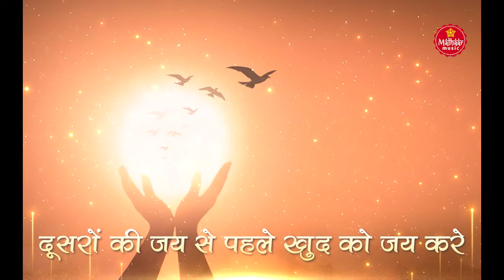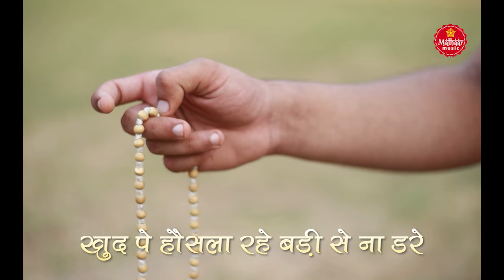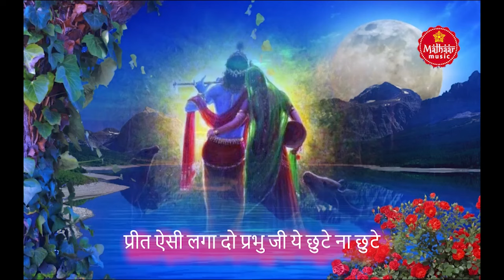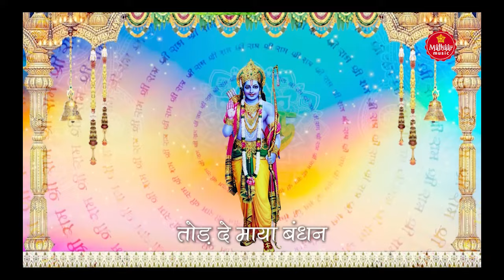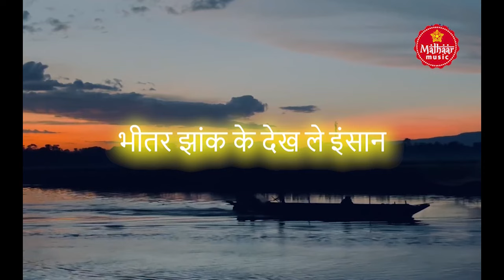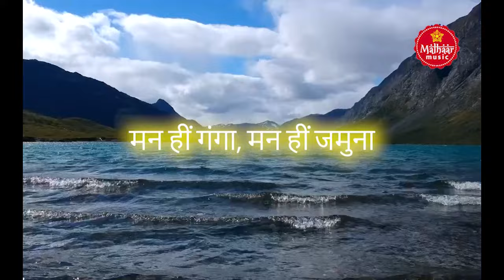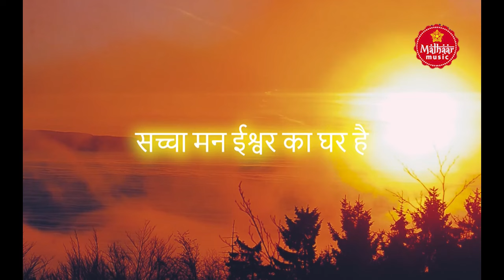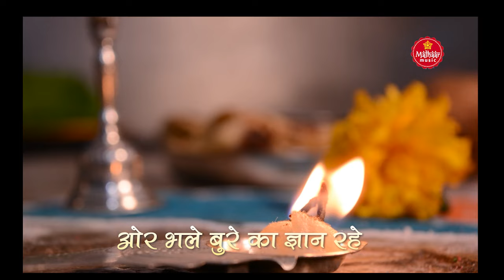निर्गुण भजन II Nirgun Bhajna II Krishan Bhajan II Bijender Chauhan 2024 Ram Bhajan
►Album :- Nirgun Bhajan
►Singer :-  Bijender Chauhan
►Music.  :- Bijender Chauhan
►©Music Label :- MALHAAR MUSIC

00:00 - 00:04:48
00:04:48 - 00:10:38
00:10:38 - 00:16:59
00:16:59 - 00:21:59
00:21:59 - 00:28:57
00:28:57 - 00:38:28

Start your day with "  @MalhaarMusicCompany   " to bring peace to your soul.
मन की शांति के लिए "  @MalhaarMusicCompany   " यूट्यूब चैनल पर भजन और भक्ति गीत,आरती,चालीसा व मंत्र सुने 🌸 🌸

Here's to make your quarantine beautiful, introducing "Nath Tum Bin", a peaceful tune to mend your hearts.